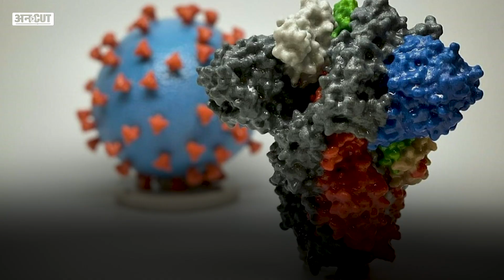Covid के नए इलाज Monoclonal Antibodies की हो रही है चर्चा, इस तरह के मरीज़ों पर सबसे असरदार | Uncut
कोविड 19 के इलाज में मोनोक्लोनल एंटीबॉडी इस्तेमाल हो रही. एक रिसर्च के बाद इससे कोविड के इलाज को लेकर उम्मीद बढ़ी है. इससे हॉस्पिटलाइजेशन का ख़तरा घटने की जानकारी मिली है. ये भी पता चला है कि ये जान बचाने में भी कारगर है. पूरी जानकारी के लिए देखें ये वीडियो